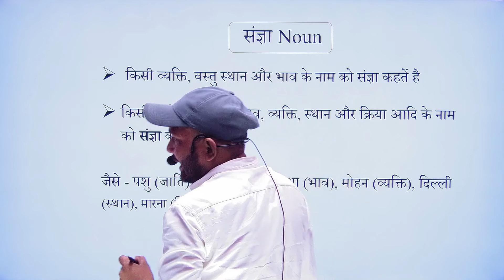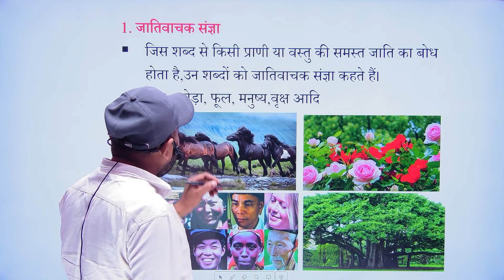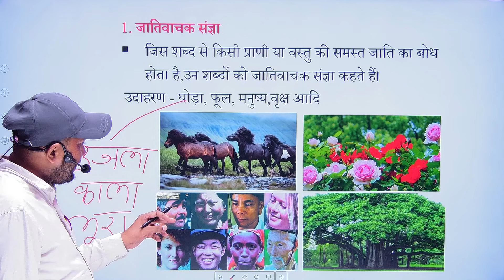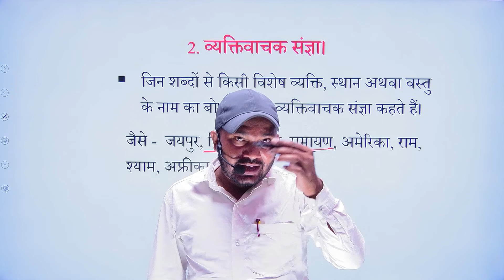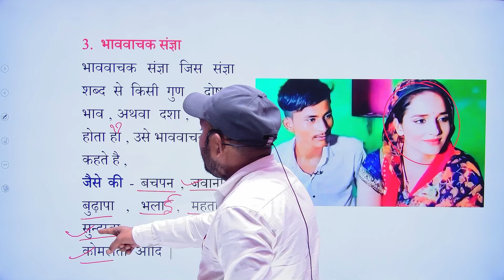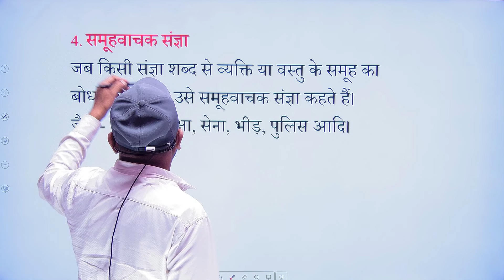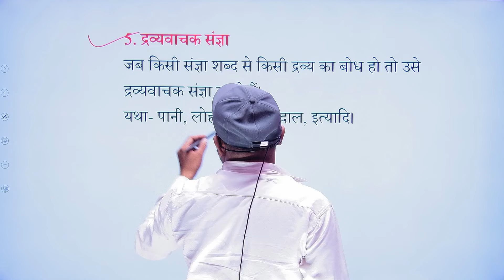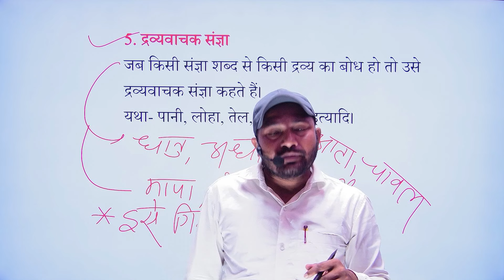संज्ञा class 10th || sangya sampurn jankari || by kk sir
About video
1.sangya sampurn jankari